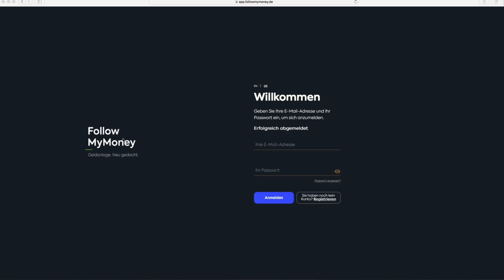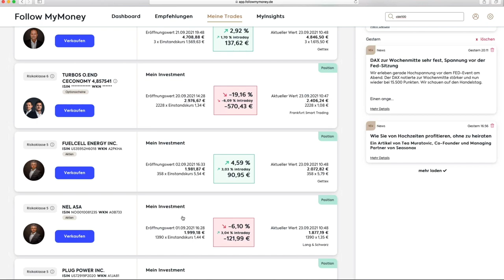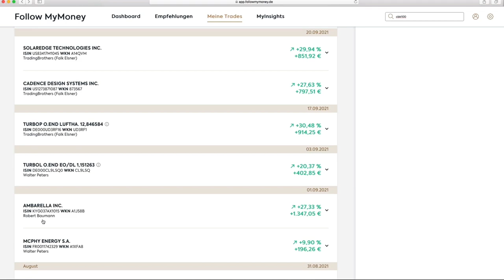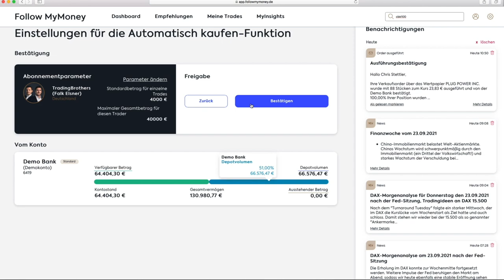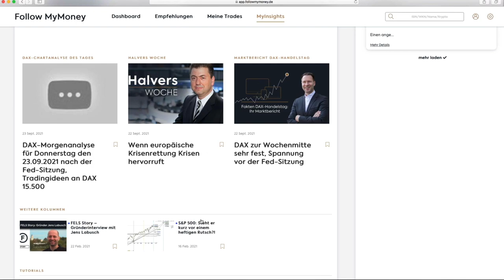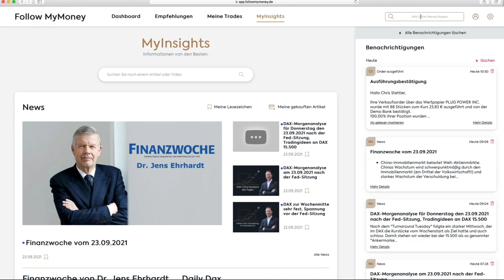Update für die App